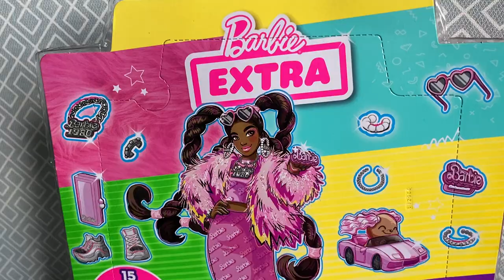TA LALKA PRZYWRÓCIŁA MI WIARĘ W BARBIE 💕 - Barbie EXTRA 14